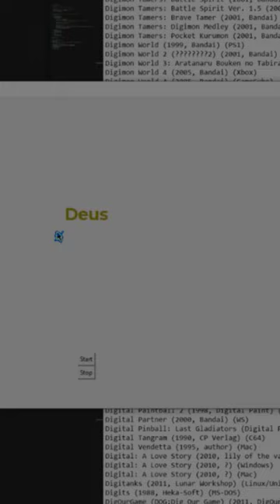Quest to Play Obscure Games | Densha De Go! 3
Densha De Go! 3 is a detailed Japan only game about Japan's railway system. It's a train simulator game where you can choose different district lines with multiple stops. Very challeging and takes a high level of percision at each destination.